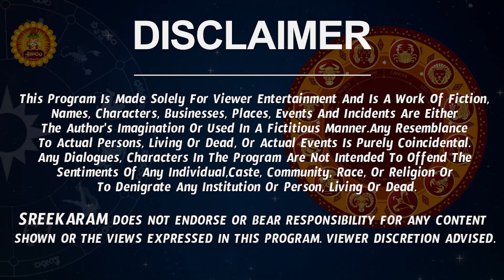Meena Rashi Vaara Phalalu 2022 | Meena Rasi Weekly Phalalu Telugu | 13 November - 19 November 2022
Meena Rashi Vaara Phalalu 2022 | Meena Rasi Weekly Phalalu Telugu | 13 November 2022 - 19 November 2022

Watch Meena Rashi Weekly Horoscope | Meena Rasi November 2022 Telugu | Meena Rasi November Month 2022.

Here is  Meena Rashi November 2022 Telugu. Check out November Meena Rashi 2022

meena rasi 2022 telugu
 meena rasi weekly rasi phalalu pisces horoscope November month meena rasi 2022  nanaji patnaik meena rasi phalithalu
 meena rasi phalalu